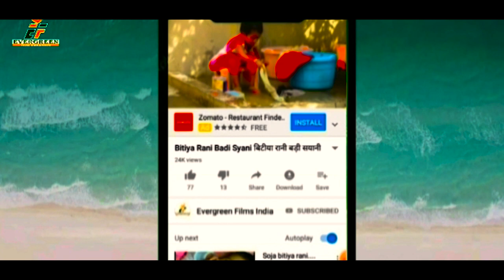का इस साल का सुपर हिट BHAKTI_SONG 2020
आ गयासमर_राजा का सुपर हिट#छठ _गीत_छठी_घाटे_कमर_हिलाइब !!NEW BHOJPURI DJ REMIX CHHATH GEET 2020

छठ_गीत दउरा_उठा_ल_सजनवा सुपर_स्टार_छोटु_तिवारी का अब तक सुपर हिट छठ गीत!!NEW BHOJPURI CHHATH GEET 2020

छठ_गीत हे_दीनानाथ बृजेश_बिरजू का इस साल का सुपर हिट छठ गीत !!NEW BHOJPURI DJ REMIX BHAKTI SONG2020

छठ_गीत दउरा_लेकर_ना_जाओगे_राजा_अबकी_मरद_बदल_दुंगी अर्जुन_बिहारी_अमृता_चौहान का सुपर हिट भक्ति गीत 2020

देवी_गीत मईया_सब_एक_ही_हई_रुपवा_अलगा_अलगा_बा अर्जुन_बिहारी का सुपर हिट देवी गीत !!TOP 10 NEW BHOJPRURI DEVI GEET 2020

देवी_गीत चुनरी_मगा_दी_FLIPCARD_से अर्जुन_बिहारी!! NEW BHOJPURI BHAKTI SONG 2020

_प्यार_करेलुखेसारी_लाल_यादव का अब तक का सुपर हिट दर्द भरा गीत !! SAD SONG 2020

देवी_गीत विंध्याचल_घुमा_दी_सईया_जी !!रमेन्द्र कुमार !!TOP 10 NEW BHOJPURI BHAKTI SONG 2020

देवी_गीत लाल_अड़हुलवा_हमरा_दुर्गा_माई_के !!राधेश्याम पाण्डेय (अलबेला जी )TOP 10
 NEW BHOJPURI BHAKTI SONG 2020

देवी_गीत!!दर्शन_माई_के_करा_दी!!मनोज मधुर !!TOP 10 NEW BHOJPURI BHAKTI SONG 2020

1-: SONG  -:  CHHATH GHATE CHALI
2-: SINGER-:  AKARAM ANJANA &JYOTI
3-: LYRICS-:  J.P. SINGH

9-: FACEBOOK PAGE:- ef series_film production

10-: RECORDING --EF SERIES INDIA

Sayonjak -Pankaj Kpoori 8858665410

CHANDANPRAJAPARI NEWDJREMIXSONG2020 DJREMIXSONG2020 GAJABMILALCHALU AKARAMANJANA DESHBHAKTISONG EFSERIES PAWANSINGHHITBHOJPURISONG PAWANSINGHKAWARBHAJAN PAWANSINGHDEVIGEET RITESHPANDEYHELLOKOUNSONG RITESHPANDEYDEVIGEET RITESHPANDEYHITBHOJPURISONG KHESHARILALYADAVHITSBHOJPURISONG KHESHARILALYADAVDEVIGEET KHESHARILALYADAVKAWARGEET PRAMODPREMIBHOJPURIHITSONG PRAMODPREMIKAWARBHAJAN2020 PAWANSINGHDESHBAKTIGEET KHESHARILALYADAVDESHBHAKTIGEET RITESHPANDEYDESHBHAKTIGEET NISHAUPADHYABHOJPURISONG KALPNABHJPURIGEET KAVITAYADAVSONG CORONAVIRUS TSERIESBHOJPURI WAVEMUSICEBHOJPURI TEAMFILM RCM#🙏हमारी संस्कृति अभी भी जिन्दा हैं 🙏.